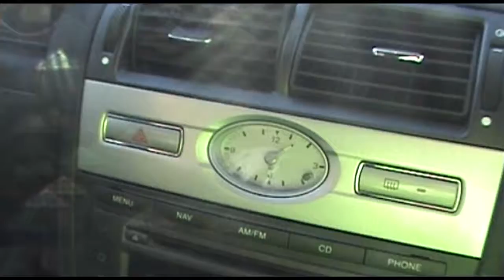sigulda весна 2018